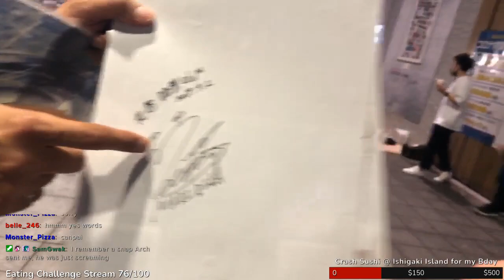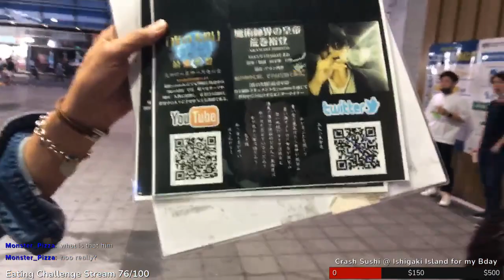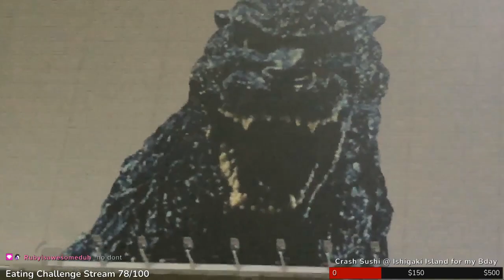[JP/EN] Totally 100% sober stream with absolurely 0 alcohol kappa TOKYO SHINJUKU | Sound Alerts ON �